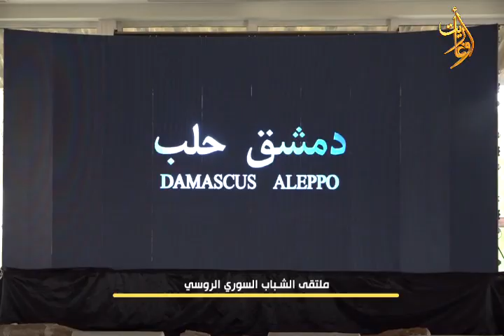تغطية خاصة.. ختام ملتقى الشباب الروسي السوري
قناة_أوغاريت 28/2/2024

حوارات ونقاشات عدة في ختام ملتقى الشباب السوري الروسي في الجلسة الحوارية "قيم الأسرة وتحدياتها"
و لقاء حواري حول الهوية و الانتماء بعد عرض فلم دمشق_حلب للمخرج
بالاضافة الى  تكريم المشاركين من كلا الجانبين تقديراً لجهودهم في إنجاح هذا الملتقى

إشراف
إعداد:  بتول_شيحا ،
مونتاج
تصوير